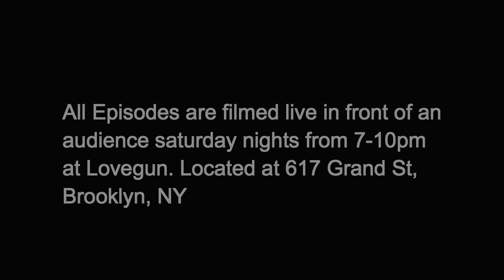The Pee-ew #293: Michael Alig shows Ernie Glam his cock's happy face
Michael Alig and Ernie Glam discuss going a day without drama and then Michael shows the happy face he drew on his penis that got him suspended from Instagram.

Producers
Michael Alig
Ernie Glam
Scott McEwen

Who the hell do Michael Alig and Ernie Glam think they are? Michael Alig spearheaded a countercultural youth movement based on the concept of the Warholian "anti-Celebrity" and became King of the Club Kids before inspiring the film Party Monster, starring Macaulay Culkin. He is currently painting masterpieces of artwork; working on his autobiography, Aligula; and creating SkroddleSquad: an online community of creative misfits and kooks infecting Popular Culture...One Freak at a Time.  One of the original club kids, Ernie Glam is a journalist and irreverent talk show host by day, Underground clothing designer and stylist-to-the-stars by night; catch him - -if you can get past the red velvet ropes -- at the city's hottest nightclubs and parties.